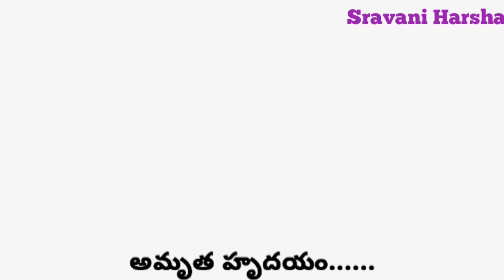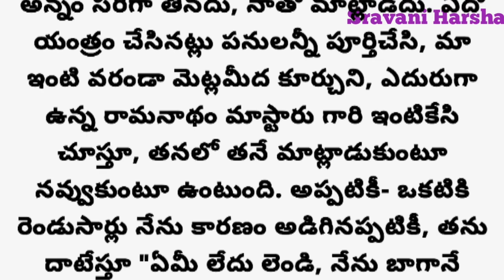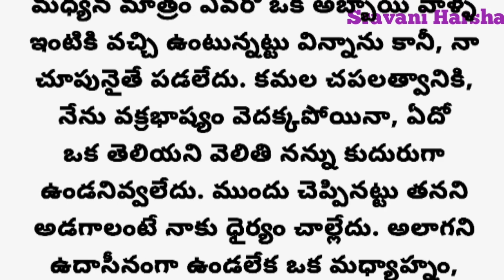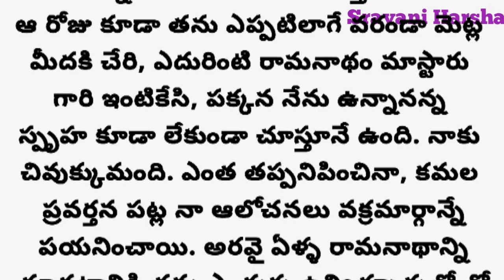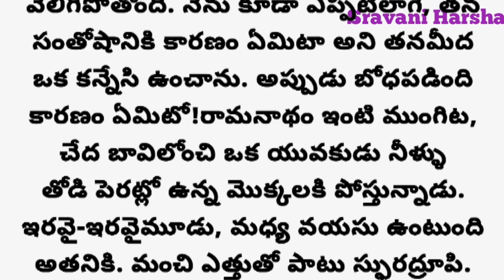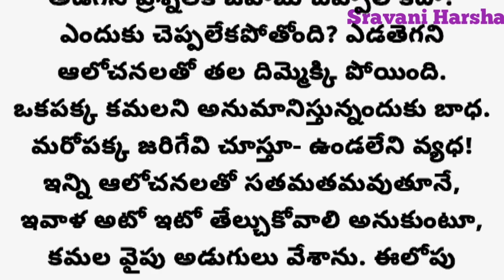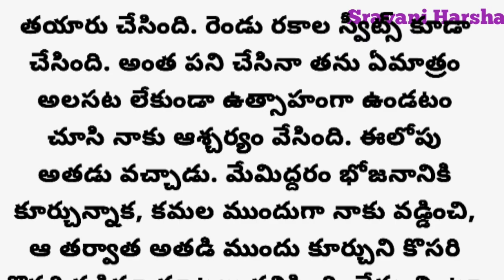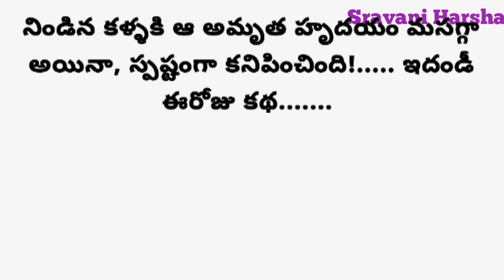భార్య మౌనం వెనుక ఉన్న అసలు కారణం తెలుసుకొని మరింత కృంగిపోయిన భర్త.... /familystories/